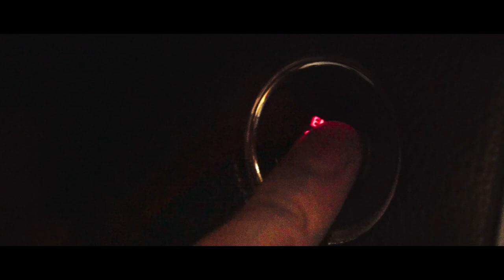Movie Night With Nam: The Disaster Artist